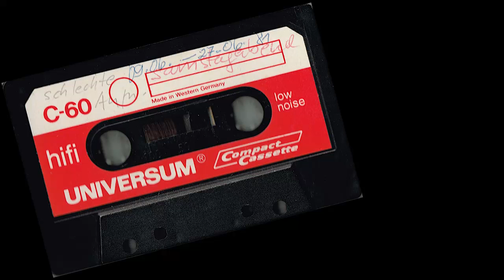KlaWe Demo Tapes - "Face The Music"